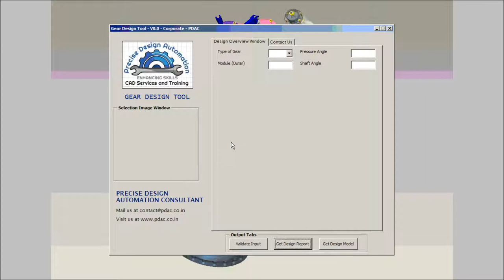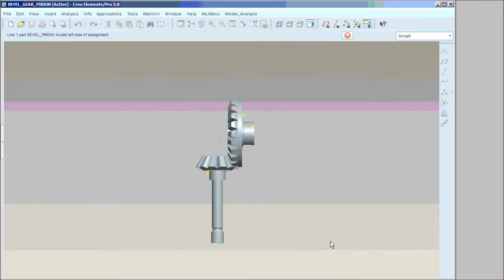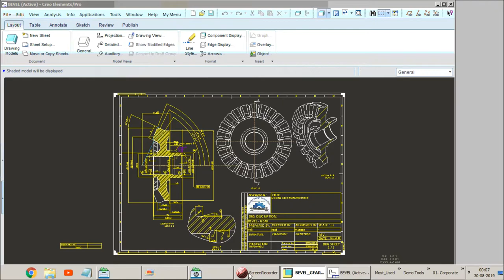Bevel Gear Design Automation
PDAC Corporate team developed at unique design automation solution Click Automation design solution (CADS) for client.

Highlights - Design Automation of Bevel Gear Design :
- Quick Design 3D Model/Assembly with Basic Design input
- Separate Dynamic Design Overview Window for Gear & Pinion.
- Systematic Design Overview Reports.
- Systematic Drawing for Manufacturing.